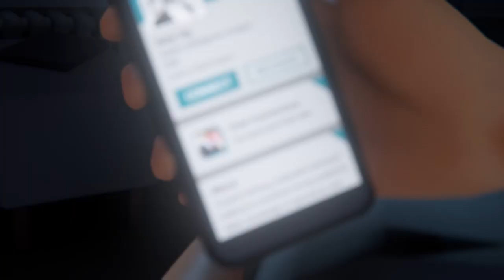Last Stop | Part 2 | Infidelity